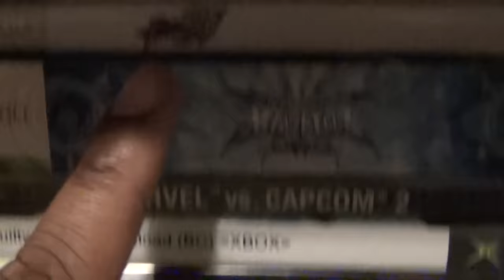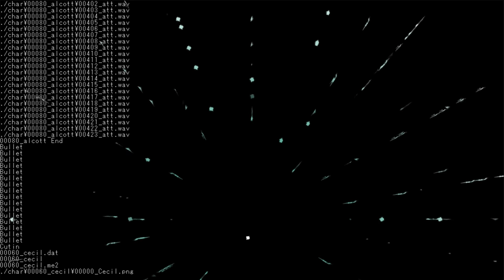Friday Night Fisticuffs - E's Laf++ (Trial Version)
Press Strat Buttom Edition